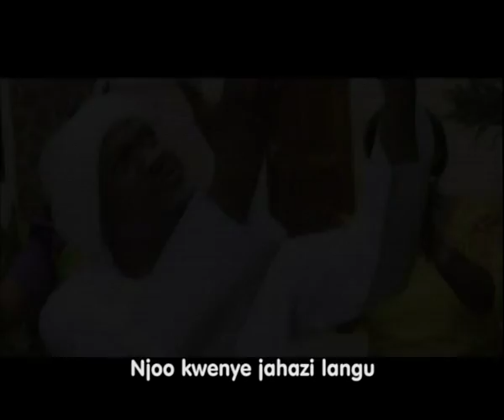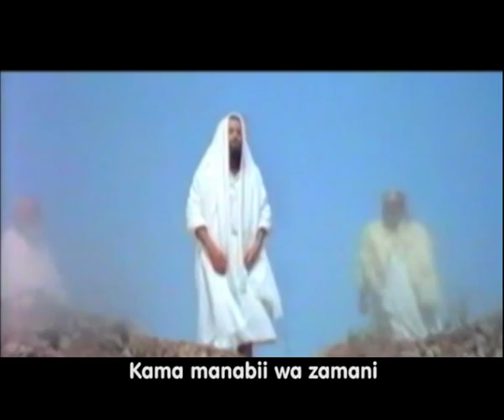MC Kitunguu - Ishua (Gospel Song) - Nk Alamo